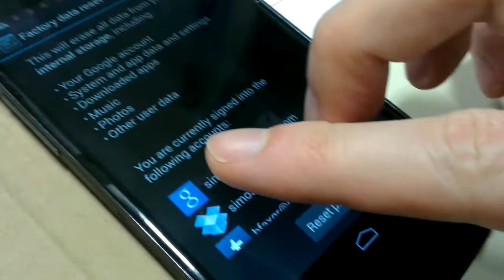How to factory reset your Android smartphone (what to be aware of)